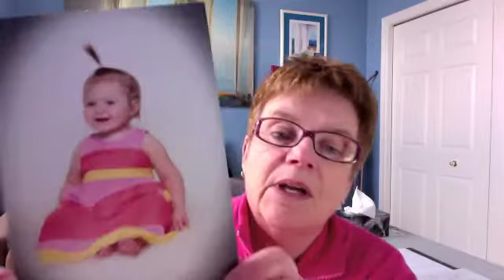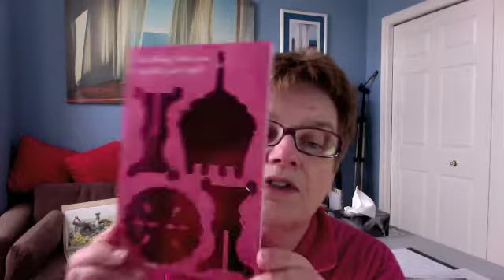Not Much of Anything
Melissa is imperceptibleme
Tammy is Yoyomax12
Pam is Pam Chatfield (sinisterdustbunnies)
Liz is Thizizliz
And,
I still don't know Mike's new channel name!